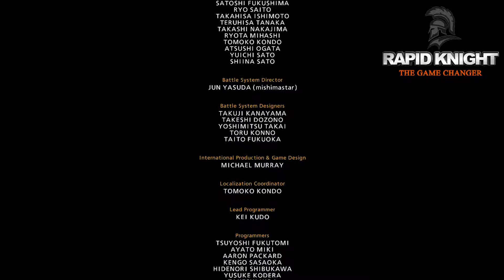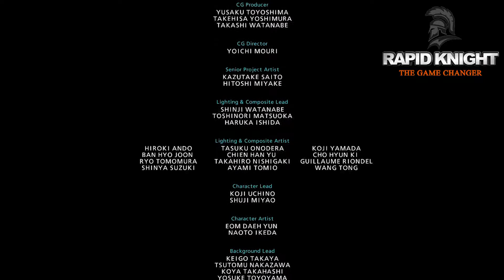TEKKEN 7 Arcade Mode Game Play తెలుగులో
Thank you for Watchers and supporters.